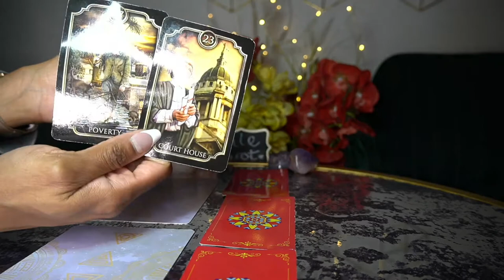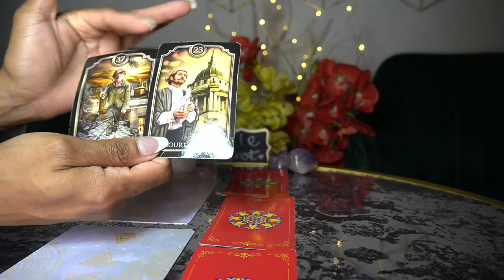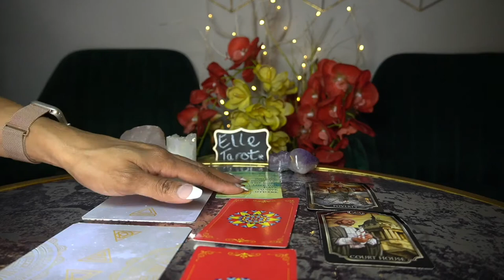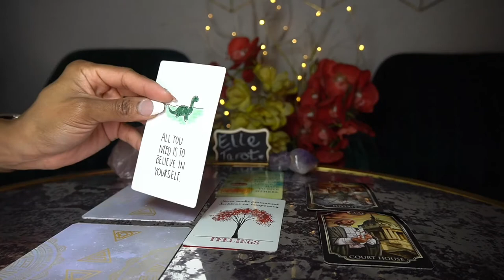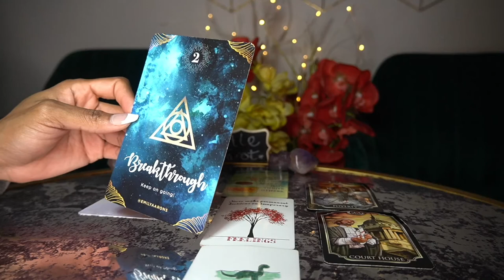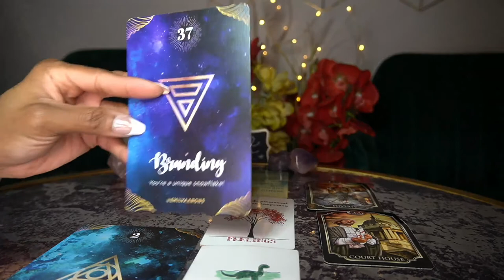LIBRA MAR '22 NO TIME FOR IT! NO TIME! NO TIME! NO TIME!